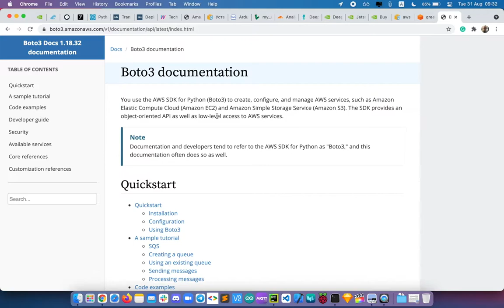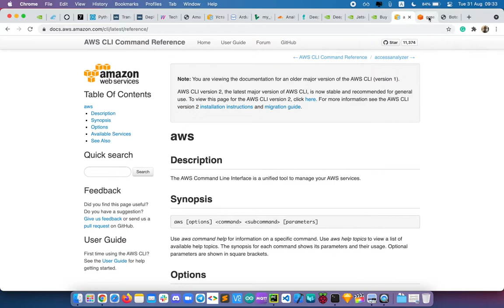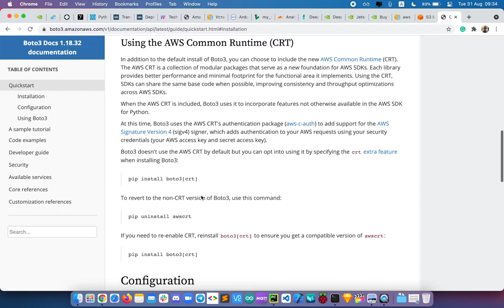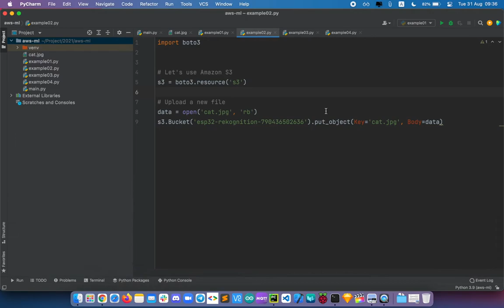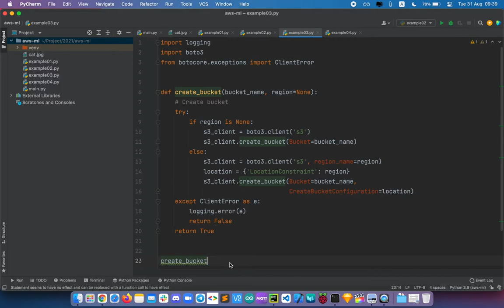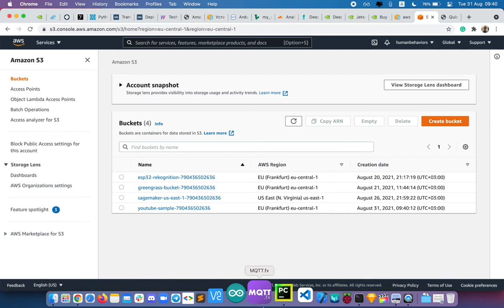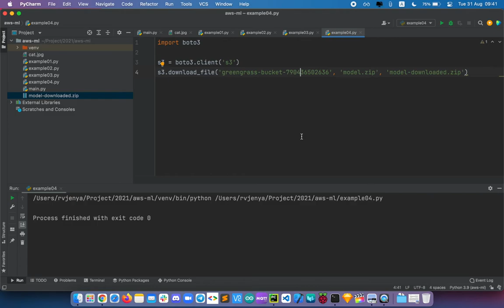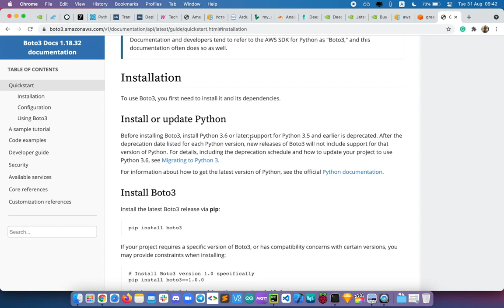Базовые примеры по работе с сервисами Amazon - используя Python / Boto3